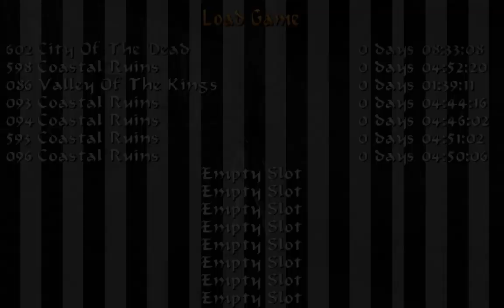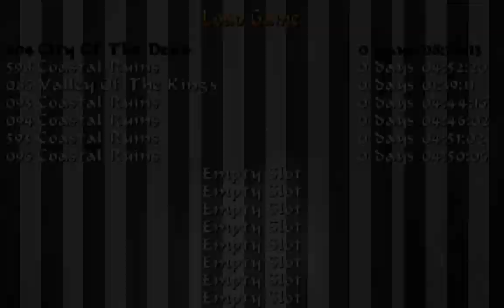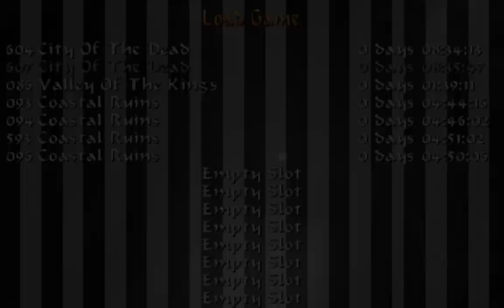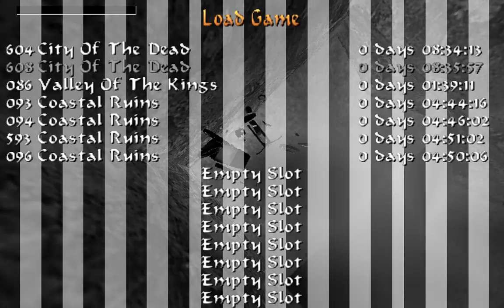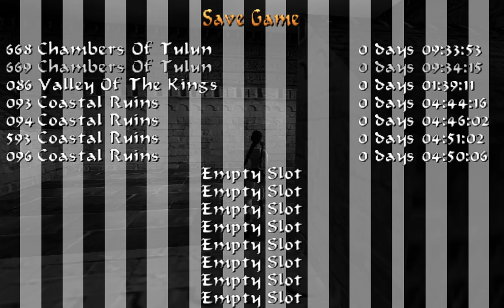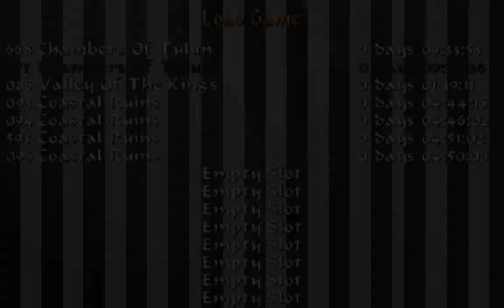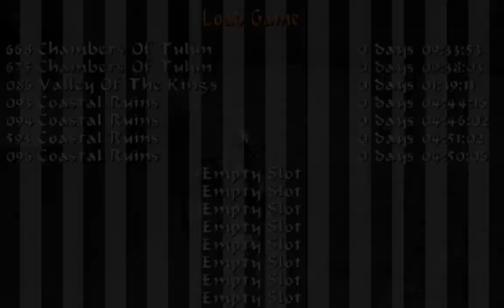[Spooky? Understatement!] Tomb Raider IV (blind/commentary)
Section: "Cairo"
Chapters:

21: "City Of The Dead"
Werner Von Croy has abducted Jean-Yves and offers Lara a trade: Werner will spare Lara's friend's life if Lara is willing to give Werner the Armour of Horus. Lara has followed Werner and his henchmen to Cairo and she is determined to save her friend.

22: "Chambers Of Tulun"
Lara continues her quest to save her friend Jean-Yves from Werner Von Croy.

24: "Trenches"
Lara is travelling through the Trenches, and she is first looking for a Valve Pipe which she could use to create a Nitrous Oxide Feeder. She must also deal with explosive mines, all this while trying to rescue Jean-Yves.

Current system specs:
i5 4570 @stock
GTX 970 @stock
16GB DDR3-1600 @stock

Streaming 720p@3000kbps with OBS Studio